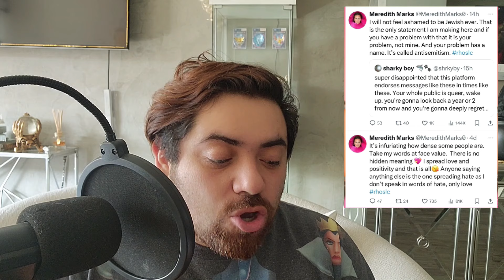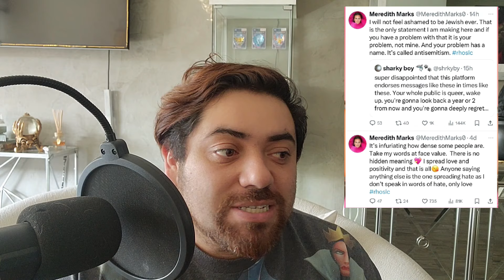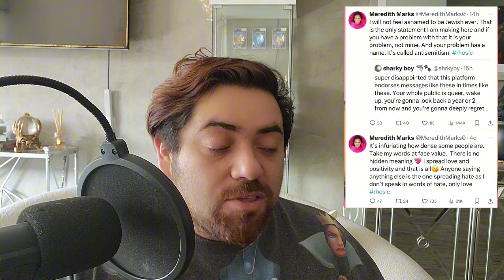MEREDITH MARKS CLAPS BACK AT BACKLASH OVER BECOMING JEWISH!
rhoslc realhousewivesofsaltlakecity lisabarlow meredithmarks heathergay whitneyrose angiekatsanevas marycosby monicagarcia realhousewives bravotv saltlakecity popnews celebritynews hollywoodnews HELLO BEVERLY TROOP!
WELCOME BACK, IM THE REAL ANDY OF BEVERLY HILLS AND I GOT THE INSIDE SCOOP ON ALL THE POP CULTURE AND CELEBRITY NEWS SIBSVRIBE BECAUSE YOU DO NOT WANT TO MISS ALL THE TEA !!!

PARTNERSHIPS:
1. DIS-LOYALTY:
Code: MAMALA09

2. ROSE FOREVER:
Get you amazing Bouquet here:

DO YOU WANT BRAVO MERCH?

REMEMBER WE LIVE IN RUMORLAND SO EVERYTHING THAT I POST OR TALK IS ALLEGED, THIS IS MAINLY, AN OPINION CHANNEL TO KEEP COMMUNICATUON CHANNELA WITH ALL THE FANS, DONT GET WEIRD! THIS IS AN OPINION CHANNEL BASE ON WHAT'S ALREADY OUT THERE!

FACEBOOK.COM/REALANDYBH

TIKTOK.COM/@REALANDYBH